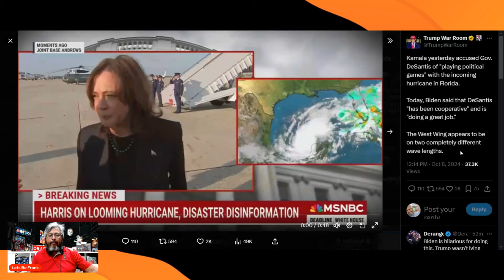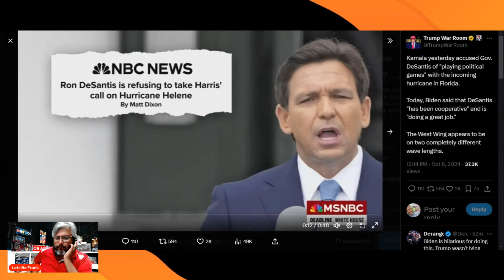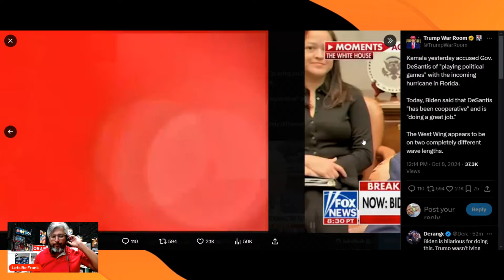KAMALA FURIOUS AFTER BIDEN BACKS UP DESANTIS